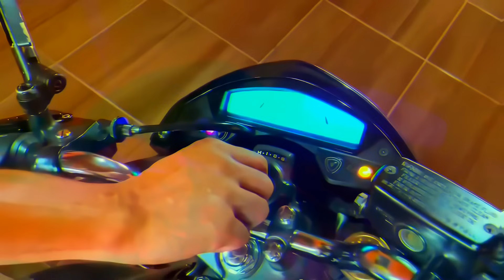ENCONTRINHO E ELAS NEM DISFARÇAM QUANDO EU PASSO DE HORNET SÓ O CANO 😈 ela mexeu comigo no fluxo 🫠